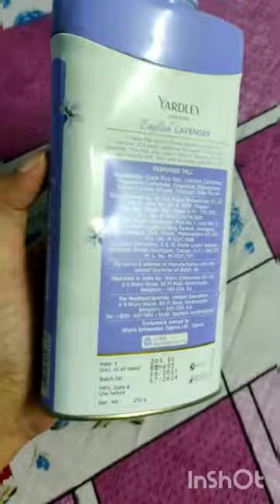YARDLEY LONDON Perfume Talc | With Lavender Fragrance